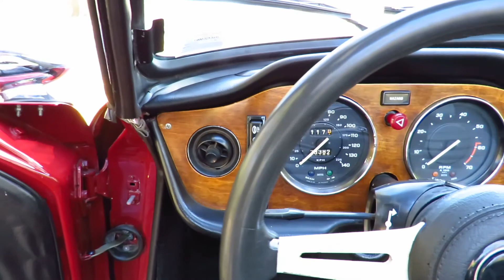1974 Triumph TR6 (SOLD)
1974 Triumph TR6 Roadster

Inline 2.5L 6-cylinder engine
Twin Stromberg carburetors
4-speed Manual transmission
Recent exterior paint
Same owner since 2009

MotoeXotica is pleased to announce our latest addition, a 1974 Triumph TR6. Triumph is one of the most iconic British sports cars in history, with very little design changes throughout it’s history. One of a selected few cars that has retained essential design and engineering philosophy while setting new standards of performance and esthetics in the process.

This rare TR6 was refinished in a rich glossy Carmine Red in 2008, both paint and body are in fantastic condition showing only minor imperfections. Inside the Black vinyl seats compliment the recently painted exterior and look fantastic. The door panels are designed to match the rest of the interior and carry the theme all the way to the exterior. The newer carpet rounds out the details. The horn is inoperable.

The Triumph TR6 was introduced in 1969 as a replacement for the TR5/TR250. The TR6 featured similar running gear components and chassis as its predecessor but incorporated new external styling. The updated styling, courtesy of Karmann of Germany, allowed for more cargo capacity in the rear of the vehicle when compared with previous models. The doors and the center section remained unchanged from the TR4 and TR5 models. The interior comfort and drivability of the TR6 made it a highly successful British sports car. It was similar to the TR4 and TR5, in mid-1976, production of the TR6 ceased.         .

This TR6 is fitted with a 104 hp 2.5L six-cylinder, inline engine, a synchromesh four-speed gearbox, semi trailing arm independent rear suspension, rack and pinion steering, front disc brakes, rear drum brakes, from air dam, bumper guards, pile carpets, full bank of gauges and walnut veneer dash, and this sporty TR-6 is rolling on  Factory 15 inch wheels wrapped in Radial tires.

Current mileage on the odometer currently reads 73,383. Vehicle is sold as is and mileage exempt on clean clear title. GET OUT AND DRIVE!!!

VIN: CF17941U